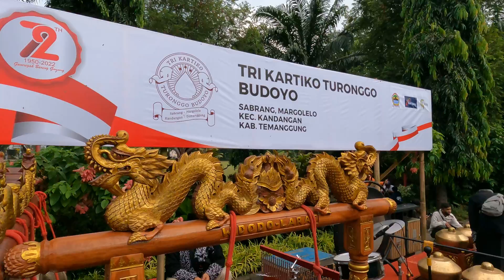HUT Jawa Tengah Ke 72 Tahun, Simpang Lima Semarang dikepung 1000 seniman Desa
KepungSimpangLimaSemarang1000Seniman Desa